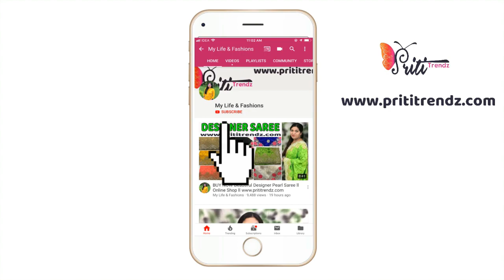Festive Saree,Readymade Floral Gowns,Plazzo Salwar Kameez/Trending Designer Collections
Product Link

XoXo
Priti